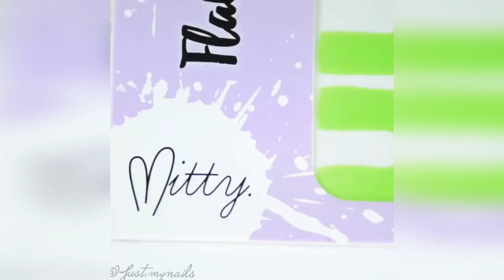Simple Nail Art Compilation - Best Nail Art Tutorial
Amazing nail art ideas - New nail art compilation - Watch video to the end / part24

Black and Gray Nail Art